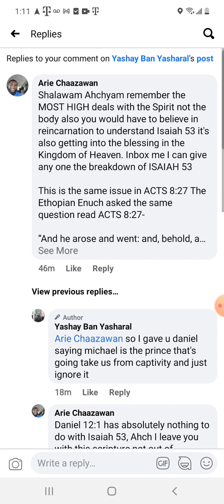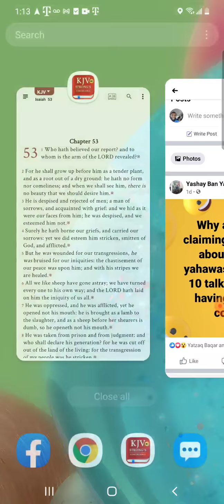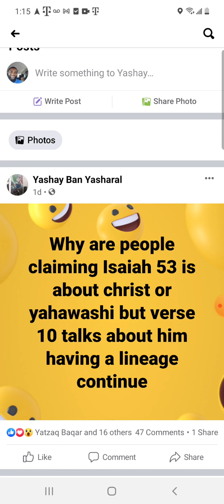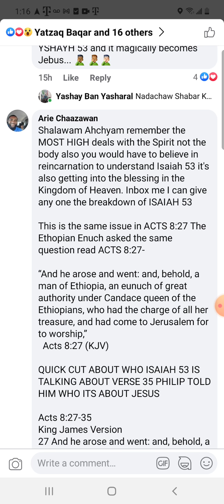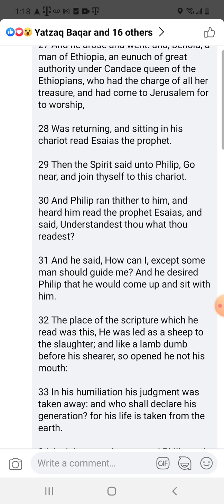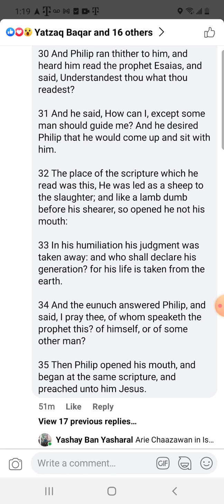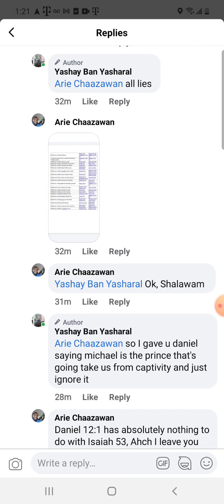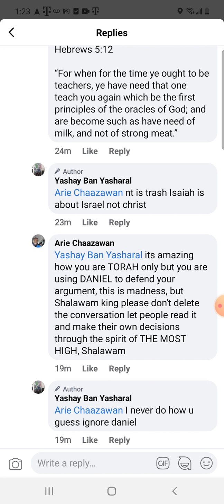TORAH ONLY BROTHER DOESN'T UNDERSTAND ISAIAH 53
》collaborate on a show together

》be a part of the flyer drive

》or for any other questions

》please get in touch @